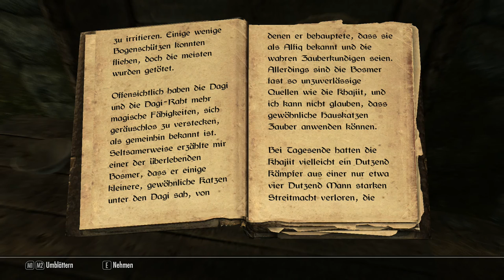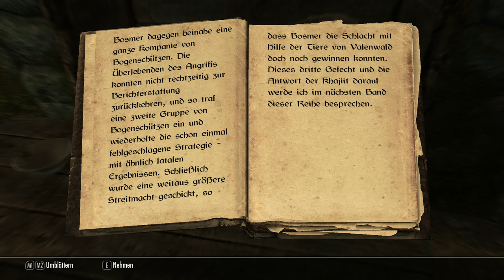Das Abenteuer beginnt – Let's Play Skyrim #001 [Deutsch] [HD]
Als Gefangene, werden wir zu unserer Hinrichtung gebracht. Jetzt kann uns nur noch ein Wunder helfen.
Und dieses Wunder geschieht und lässt uns in ein episches Abenteuer starten...